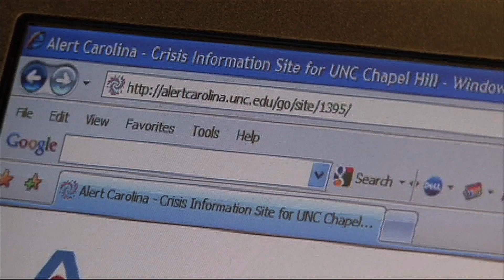April 21 Emergency Drill: Public Safety Director Discusses Plans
Jeff McCracken, the University's Director of Public Safety, talks about what the campus community can expect during an emergency drill on Wednesday, April 21, that will simulate a response to a shooter on campus. In conjunction with the drill, the University is asking all students, faculty and staff to practice emergency preparedness for five minutes after the sirens sound shortly before 8:45 a.m. For details,